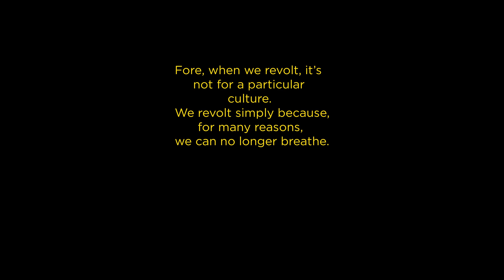000_ESUS | paidreprogramming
CHIEFROCKARVGOD-Eye Self Under Siege prod. 90 Culture

A foreword from Rick Roderick

Introducing _paidreprogramming,

a new series of experimental narratives

and events told through the lens of

Hip-Hop & Philosophy.

Hosts: GHILLIE is GHILLIE & CHIEFROCKARVGOD

Lyrics:

ABU-
S-E the system
It be so weak

Capital
Globally
Cronies
They be mad bleak

100 rounds
100 arms
comrade
join up in the street

You know sound
Coop all them industries

Peace God.

Setting my eyes
Up moon
Wisdom begets me
Im true
True and living
spatial
Golden
just like the
Ratio
Rock a journal
From JSTOR
Str8 free
Who still paying tho
2.0
Its just slavery
Forget ya dreams
Then Watch it flow
Like some drain-0
Down it goes
All the way all the
Hmm
Black white
Latin Asian
Baby break ya
Chains
Hello?
Antimperialist
Subeversion
Statusquo
Ayo
Murdered it
Like it alot
And That's on sight
BlackGod got like two on 'em
Whatchu mean
Tryna throw
a noose on em?
Relax--
Compradors
get smacked tho
From the door
What's the wifi?
Battering ram
Like a DDR5
land of the lost
Live for the night
Bwoynevatellnolie
No lie
Capitalism
Onsight
Onsight

ABU-
S-E the system

Capi-tal
Globally
Cronies

100 rounds
100 arms
comrade

You know sound
Coop all them
industries--

Wha?

(2x)
Hammers out
Sickles up
Throwing fists up
Study what?
Dumpin with my lumpen
Just be buildin
showandproving
Huh?